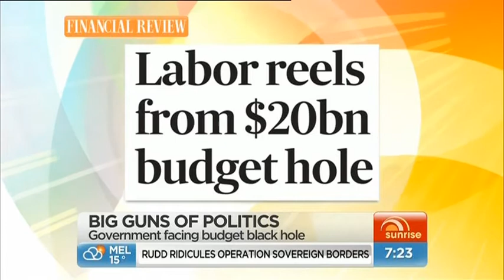Joe Hockey on Sunrise 'Big Guns of Politics' - 26 July 2013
Shadow Treasurer Joe Hockey and Treasurer Chris Bowen discuss the week's big issues, including asylum seekers and the economy.